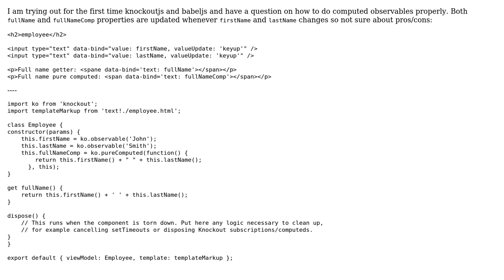Code Review: Knockout computed observables in ES6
With thanks & praise to God, and with thanks to the many people who have made this project possible! | Content (except music & images) licensed under CC BY-SA | Music | Images & others | With thanks to user Tyler Smith user janos user Jamal user Andre Gallo and the Stack Exchange Network Trademarks are property of their respective owners. You are responsible for your own actions.